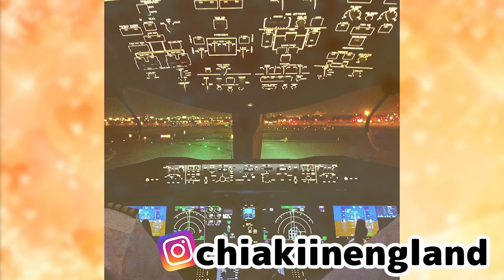【１億円超え!!】ロンドンで超高級フラットに住んでいました。その理由【色々暴露します】